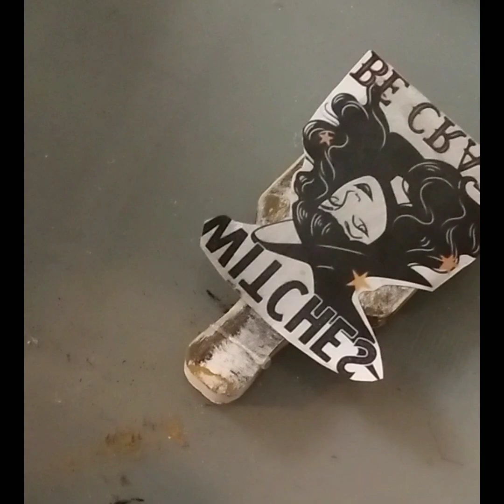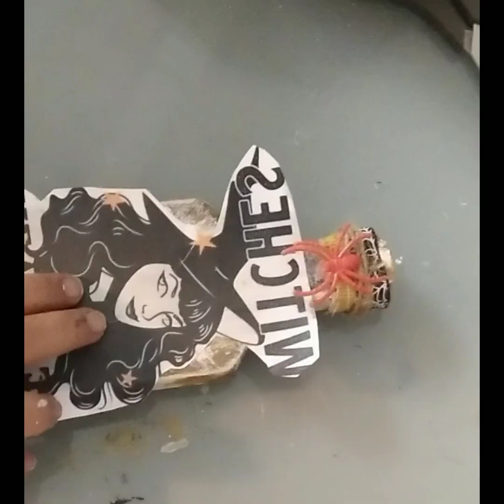pumpkin Halloween witch decor